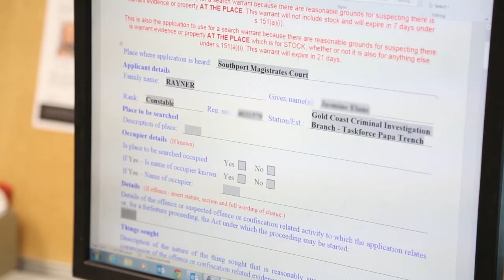This is Jasmine's story, what's yours?